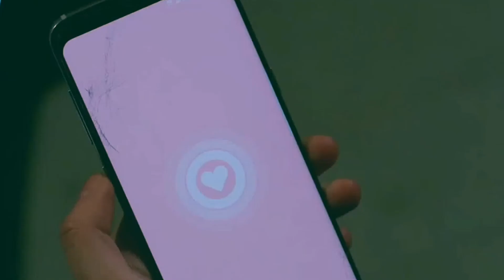˖♡ In The Name of Love | Hwang Sun-oh x Kim Jo-jo [FMV]